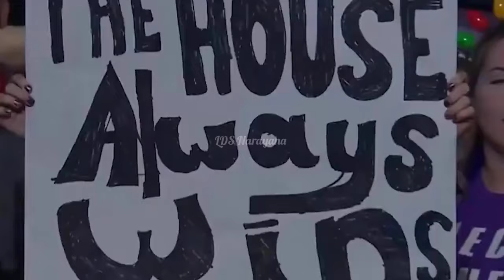Julia Hart vs Emi Sakura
Julia Hart vs  Emi Sakura@WWE

skye blue,
toni storm kiss sarya,
roman reigns,
wwe 2023,
daniel garcia jeff hardy,daniel garcia dance jeff hardy,jeff hardy dance, saraya,ww match,wwe raw,wwe roman reigns,
john cena,
toni storm kiss,wwe nxt highlights,nia jax vs zoey stark,
wwe nxt highlights,iyo sky,nia jax, shorts,sone,ufc,www,aew daniel garcia dancing,gta5,jeff hardy aew dance,leo trailer,mh3g, sakura, skibidi toilet,wwe royal rumble match,www 2023,aew highlights,
claudio castagnoli,
toni storm, camel clutch,cole karter,
billy gunn,leila grey vs,cole karter,skye blue vs,skye blue,